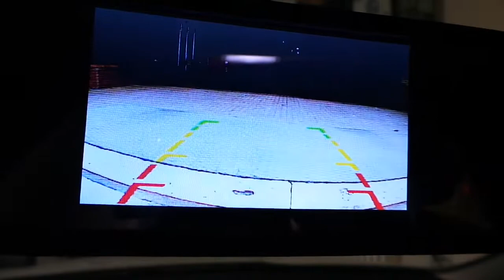Citroen C4 - 4,3''Dikiz ayna monitör geri görüş kamera ve park sensör uygulaması